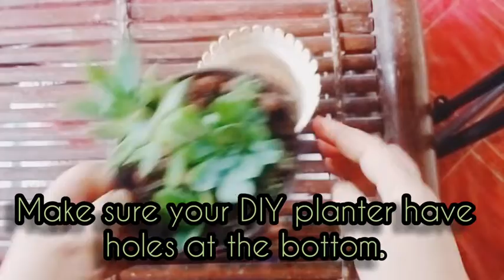DIY PLANTER VALENTINE GIFT IDEA(low budget)valentinesdaygiftideas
DIY PLANTER VALENTINE GIFT IDEA,..hello everyone I want to show you how I made this very simple and affordable DIY PLANTER which I gave as an end year gift to my land lady...
I hope you will enjoy making it too...